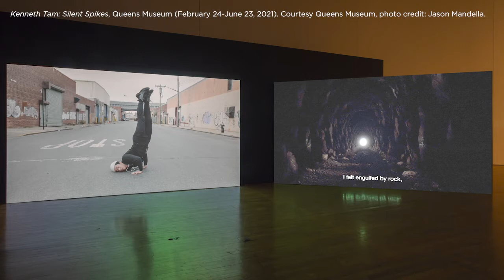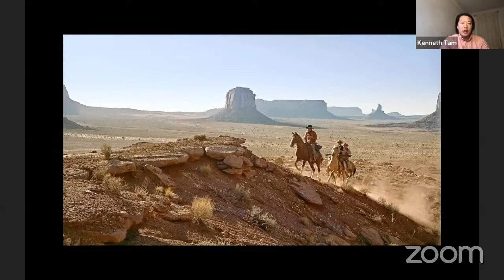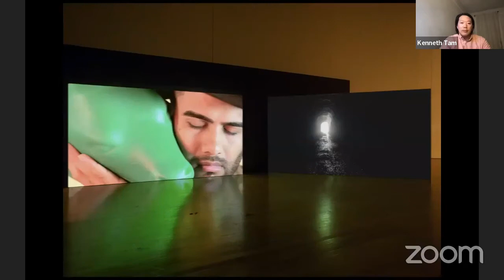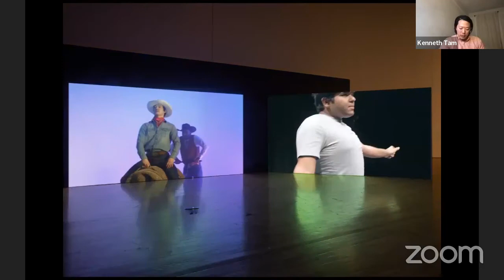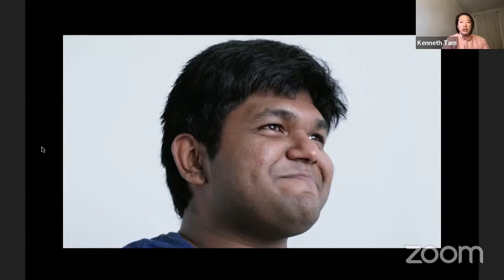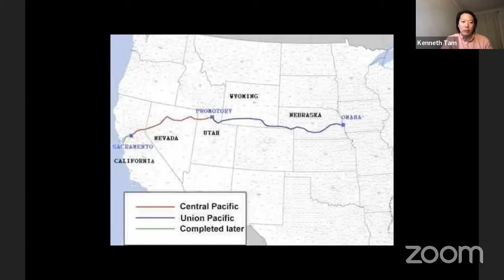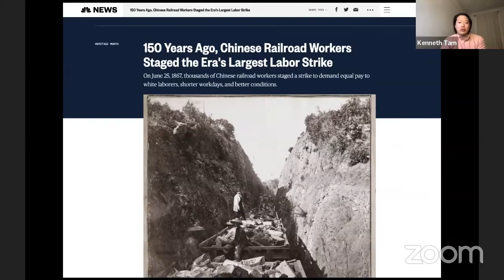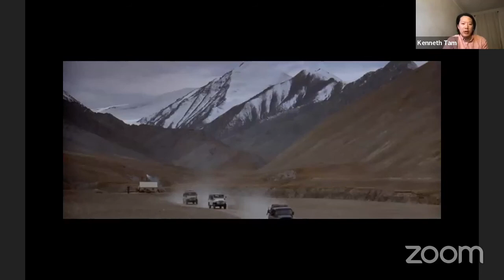Virtual Visit with Kenneth Tam of "Silent Spikes" | Livestream | MMoCA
EXHIBITION SUPPORT
Kenneth Tam: Silent Spikes was organized by the Queens Museum and made possible with support from the Asian Art Circle at the Solomon R. Guggenheim Museum, New York. Generous support for Imprint Gallery programming has been provided by Findorff.

Admission is always free at MMoCA.